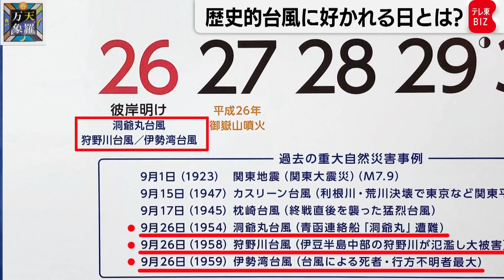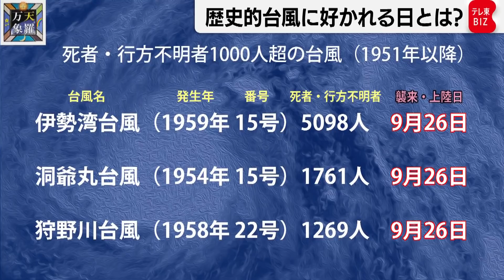台風シーズン継続中 歴史的台風には好みの日付がある?【久保田解説委員の天羅万象】(45)（2021年9月24日）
９月は台風シーズンの頂点。
過去にも、名前がつくような台風は多くが９月に襲来しています。
その襲来日をカレンダーに書き込んでみると、被害のビッグスリーとも言えそうな危険な台風が、わずか５年の間に３個も「同じ日付」に襲来しています。

その日付とは・・・